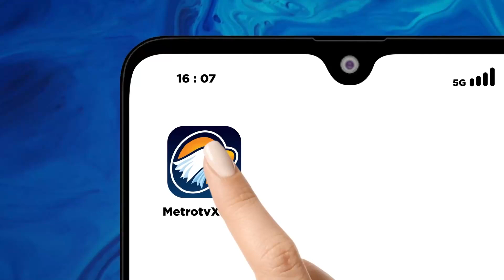Kapolda Jateng: Setiap Polres Agar Memonitor & Mengawasi Logistik Pilkada 2024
Kapolda Jateng, Irjen Pol Ribut Hari Wibowo melaksanakan kunjungan kerja ke sejumlah Polres jajaran, hal tersebut dilakukan guna mengecek kesiapan Polres jajaran dalam pengamanan Pilkada Serentak 2024 di wilayah Jawa Tengah.